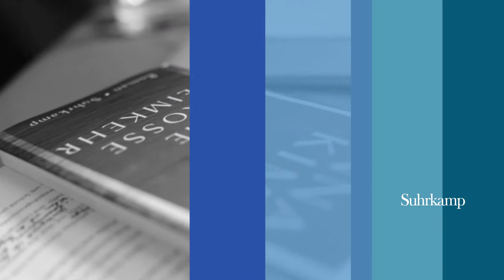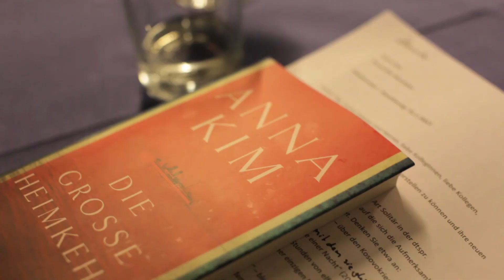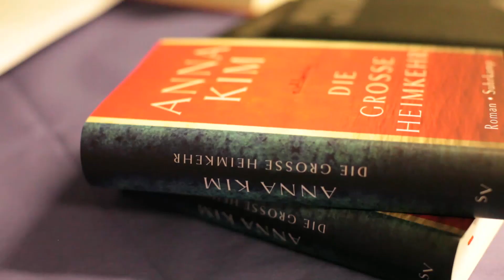»Identität zerbrach oft an einem Blatt Papier ...« Anna Kim, »Die große Heimkehr« (Buchpremiere)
»Die große Heimkehr« von Anna Kim – Buchpremiere, Lesung und Gespräch der Autorin mit Doris Plöschberger, Lektorin

Spionagegeschichte, politischer und historischer Roman in einem, handelt »Die große Heimkehr« von Freundschaft, Loyalität und Verrat, vom unmöglichen Leben in einer Diktatur. Das Buch erzählt von den Folgen der Teilung der koreanischen Halbinsel und den Anfängen des heutigen Nordkorea, als die Gewaltherrschaft Kim Il Sungs noch in den Kinderschuhen steckte.

»Im fabelhaften Roman Die große Heimkehr erzählt Anna Kim eine leidvolle Geschichte der beiden Koreas, die noch heute Wunden schlägt.«
Tilman Spreckelsen, Frankfurter Allgemeine Zeitung